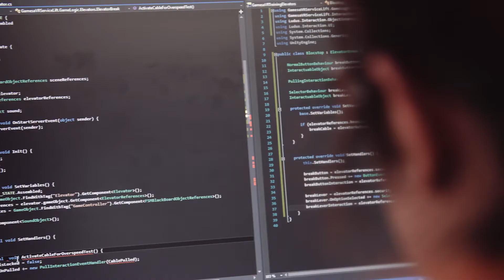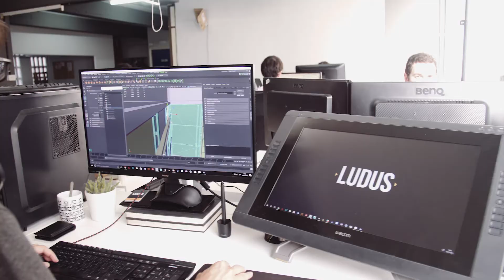LUDUS Corporate Video - VIRTUAL REALITY for Industry and Emergency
LUDUS presents a simulation system through VIRTUAL REALITY for the training of professionals in Industry and Emergency.

⏩Replica of realistic and immersive scenarios
⏩Training for risky situations in a safe way
⏩Easy to use and to install technology

LUDUS allows recreating risky situations in a safe environment to make the learning for workers and facilitate the decision-making process.